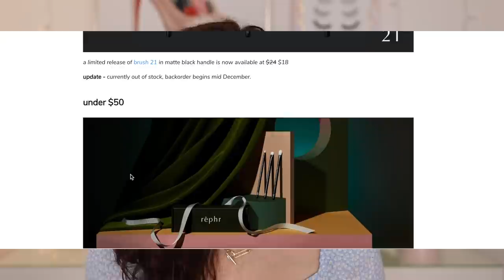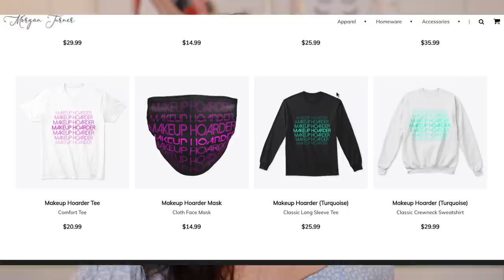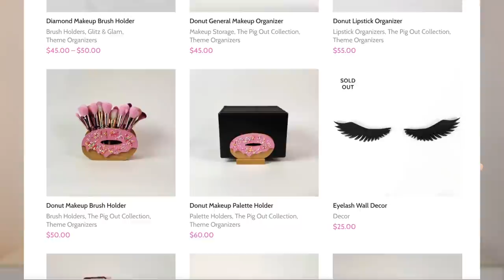Non-Makeup Gift Ideas for the MAKEUP LOVER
Hi guys! In today's video I am going to be sharing with you gift ideas for a makeup lover in your life! ENJOY!

Sigma Brush Mat
Soap Shampoo
Sonia G Brushes
Impressions Vanity Slay Case
Makeup Organizer

Too Faced Hangover Primer
Rare Beauty Brow Harmony (Cool Brown)
Milk Makeup Flex Foundation Stick (Light Medium)
Ilia Super Serum Skin Tint (Shela)
Makeup Revolution Conceal & Hydrate Concealer (c8)
La Mer The Powder
Tarte Blush Authority Cheek Wardrobe
Wayne Goss Pearl Moonstone Palette
MAC Blacktrack Fluidline
Charlotte Tilbury Pillow Talk Push Up Lashes Mascara
Pat McGrath Labs Contour Lip Liner
Tower 28 Lip Jelly (Oat)